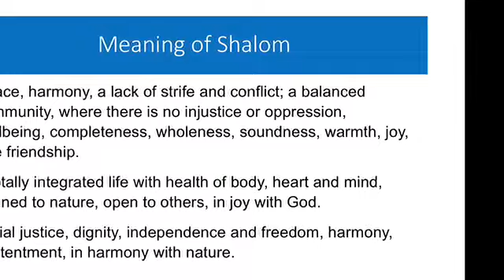Small Heath Baptist Church Sunday Service 16th April 2023